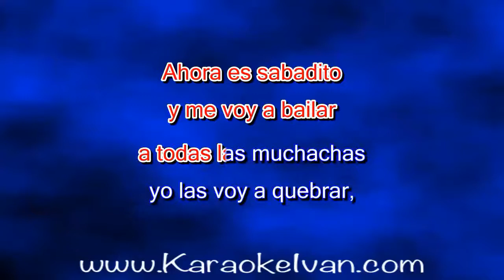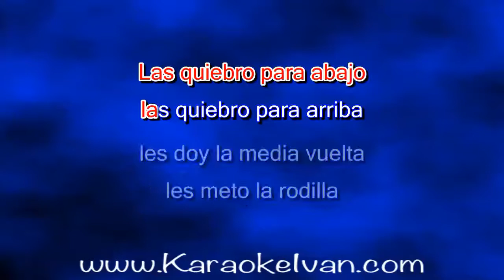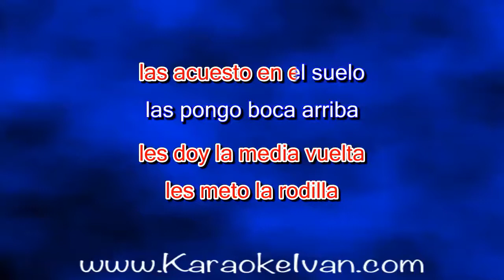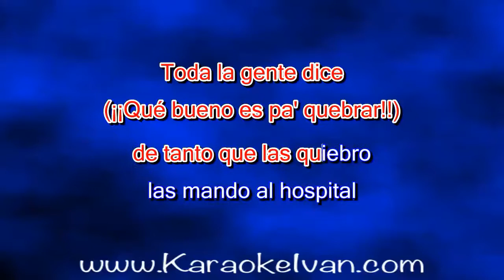Banda Movil - El Quebrador KARAOKE